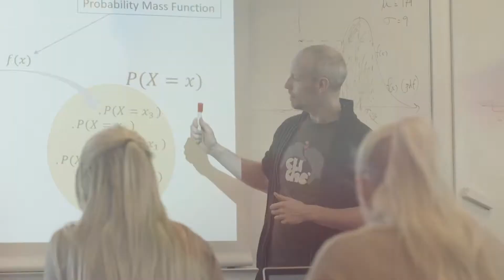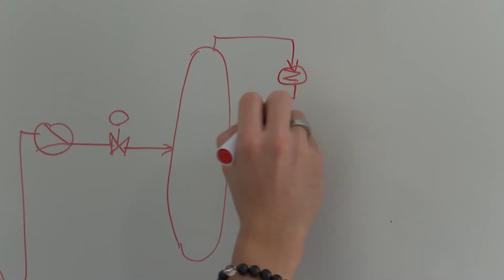Join us in Kalundborg - the Biotech City of Denmark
Meet the students telling about the atmosphere at our little campus in Kalundborg where we know each other by name and care for each other throughout the studies.